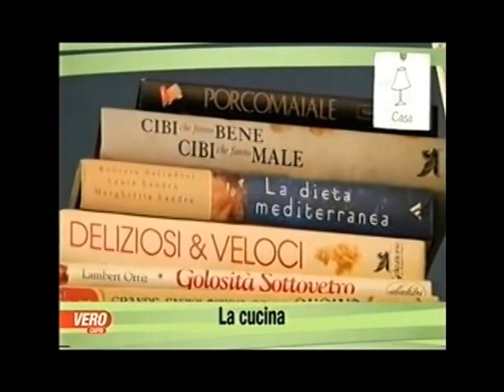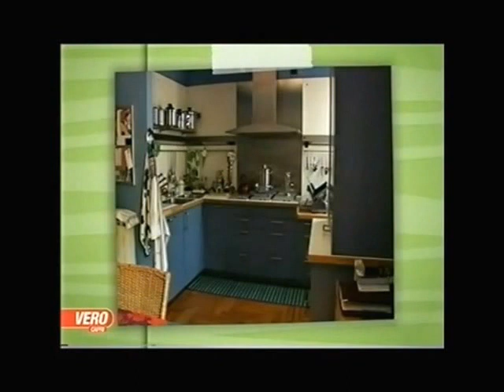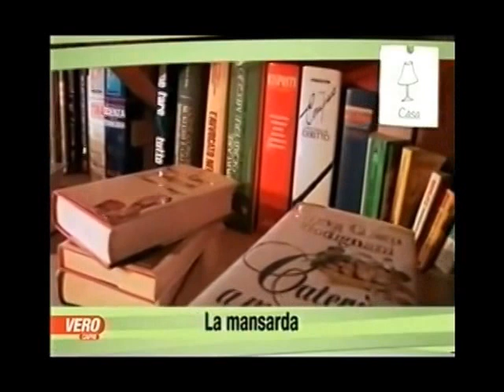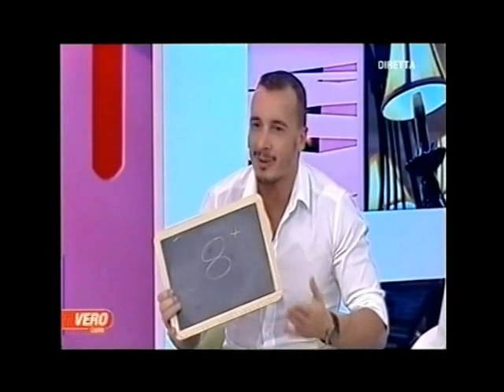La casa di Patrizia Rossetti